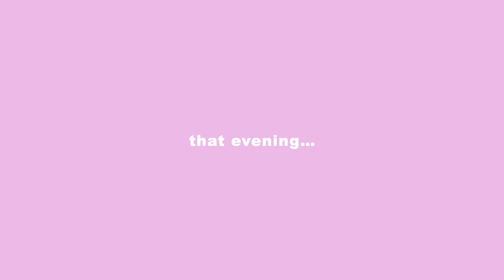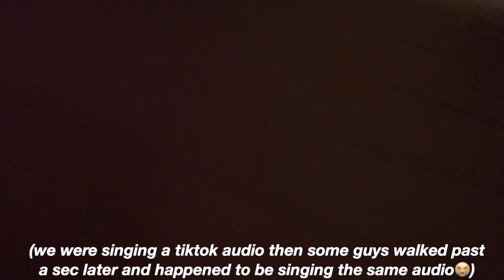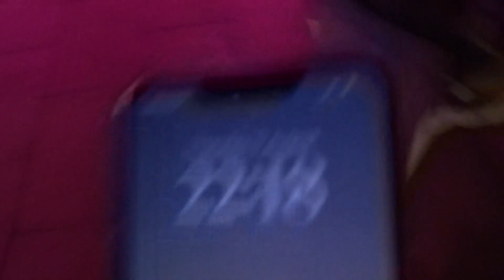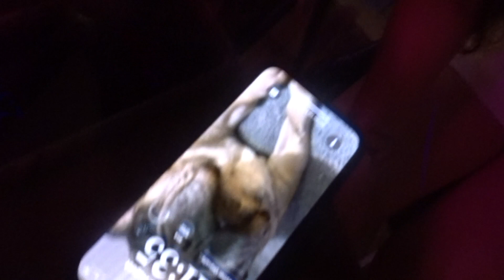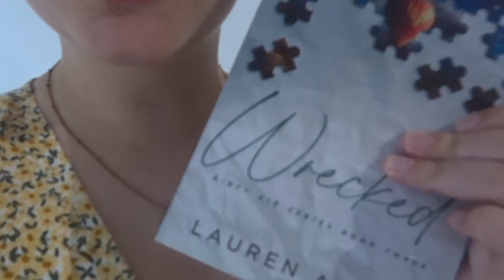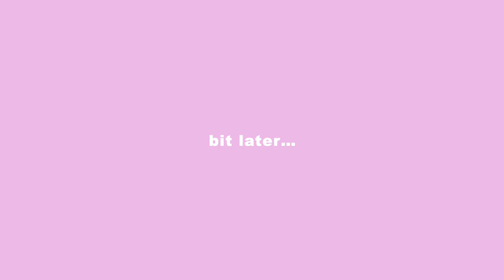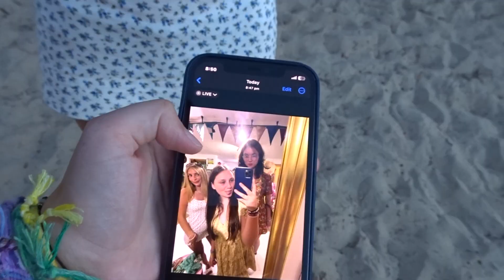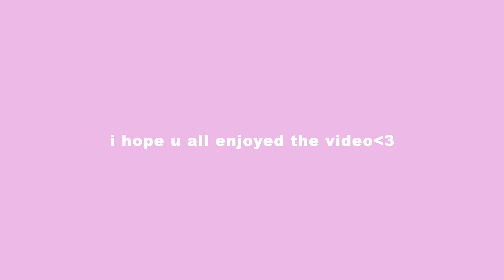IBIZA W/ FRIENDS VLOG 2023✈️☀️🏝pool days, dinners, beach sunsets...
had the best time🥲 can't believe summer's almost over:((((

💌filmed 14th - 18th august

💌FAQ
how old am i? 16
where do i live? england
what do i use to edit my videos? imovie mostly
what camera do i use? sony cyber-shot DSC-HX90 digital camera

💌CHAPTERS
00:00 - 01:04 intro
01:04 - 06:28 monday
06:28 - 08:04 tuesday
08:04 - 14:12 thursday
14:12 - 19:05 friday
19:05 - 19:25 outro

if you've read this far ily🫶